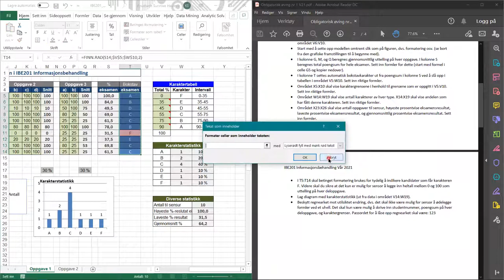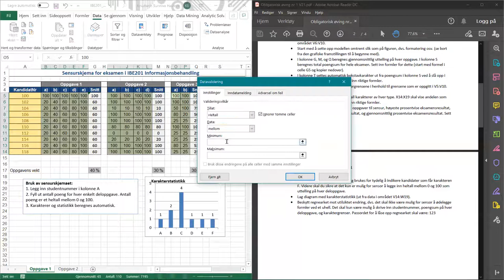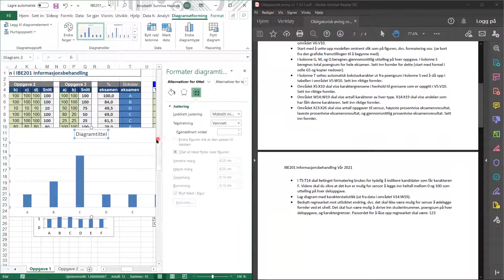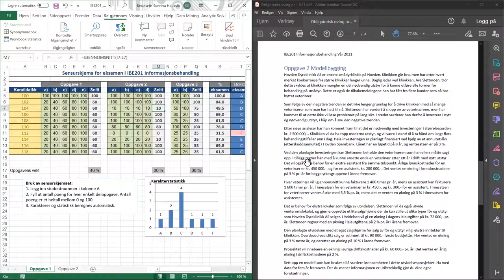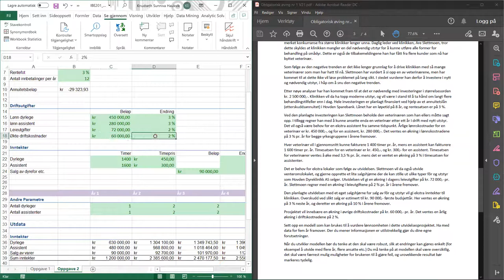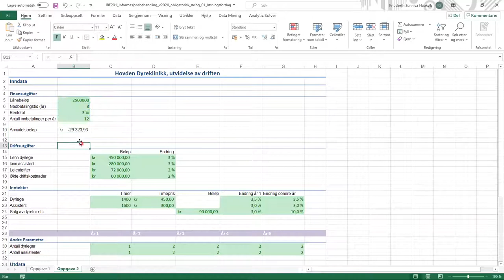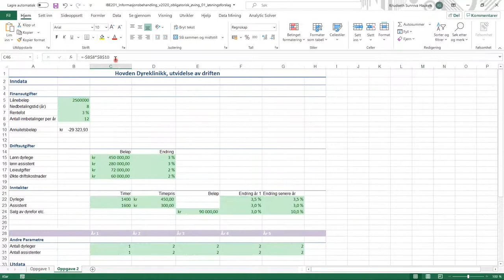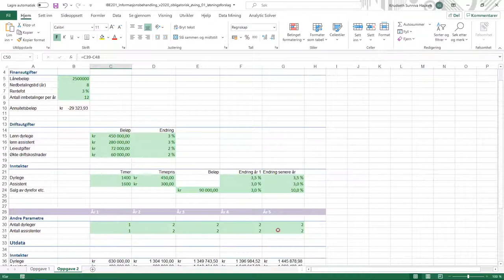002 Løsning øving 1